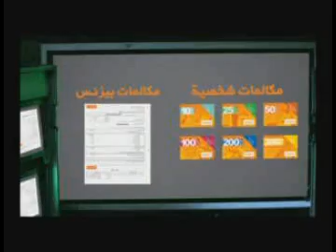Private and Business Calls from Mobinil مكالمات شخصيه ومكالمات بيزنس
استمتع بأفضل عروض البيزنس و أفضل سعر للدقيقة و الرسالة في مصر ، تابع العروض الجديدة على